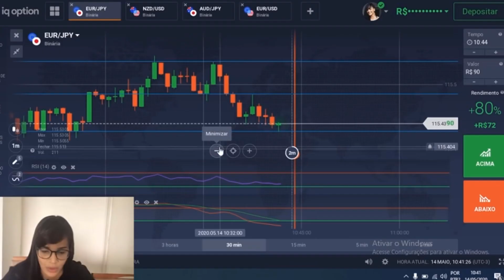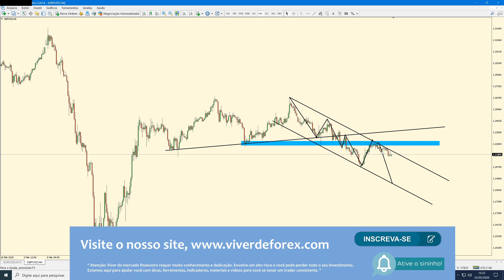Robô é Furada! Minha Resposta a Rita Trader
Bom, hoje eu vou responder a crítica da moça Rita "trader".